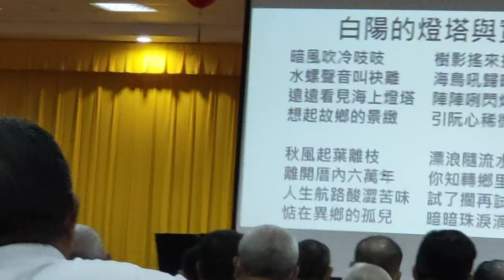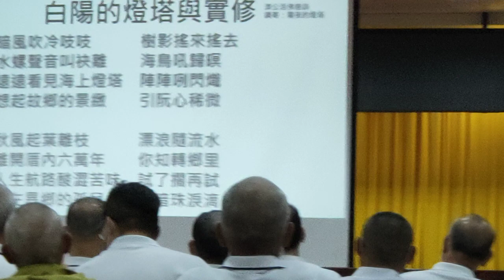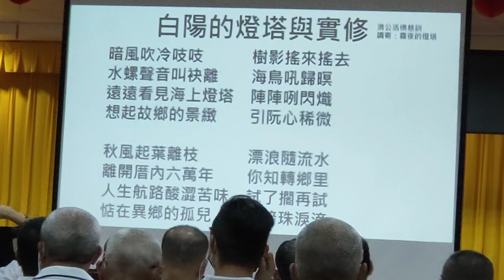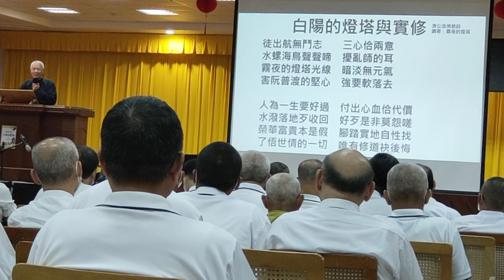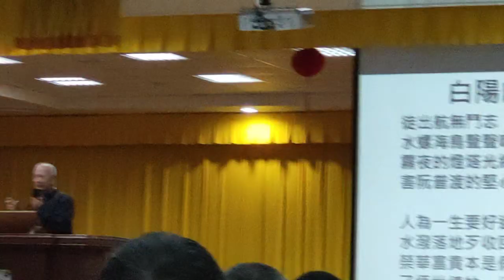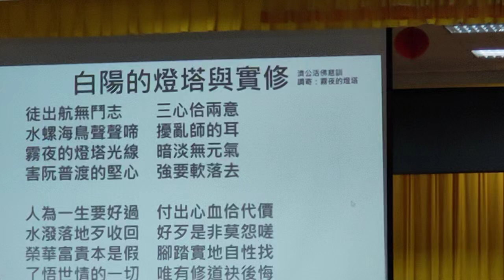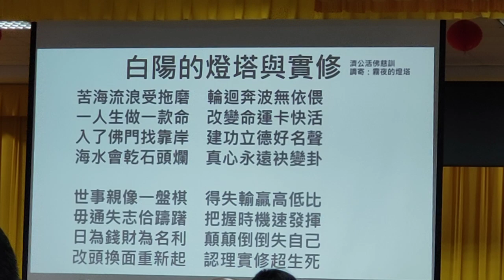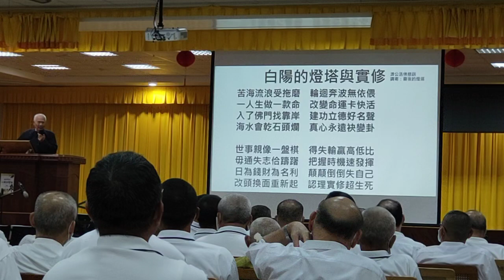VID20241020#道德經班 經理主持道歌時間講解道歌#白陽的燈塔與實修 濟公活佛慈訓 調寄#霧夜的燈塔歌詞#閩南語 發音#神源山莊義和聖堂 _125903